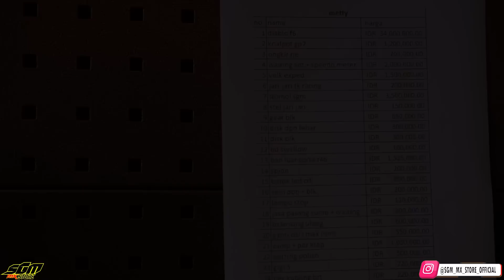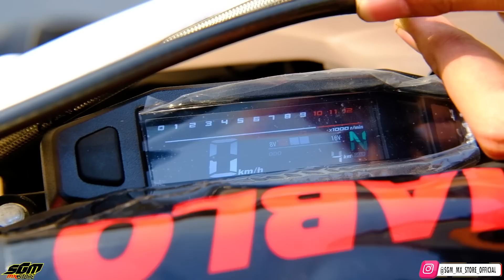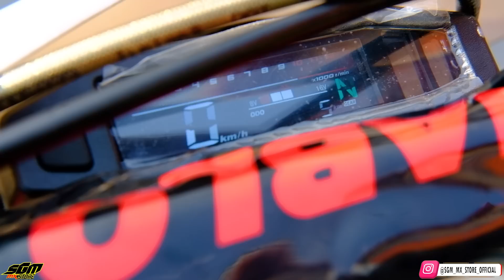SUPERMOTO MURAH TAPI MEWAH||NEW DIABLO SUPERMOTO BLACK EDITION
diablo day ,kali ini kita ada project supermoto diablounit terakhir sebelum fase 7
NEW DIABLO SUPERMOTO BLACK EDITION NEW DIABLO SUPERMOTO BLACK EDITION

Order
🔜Admin 1. (Asesoris) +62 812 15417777
Jam 08’00 ▶️ 17’00
Minggu OFF
Jl. Raya Pangalengan No.461& 480 Margahurip, Banjaran, Bandung, Jawa Barat 40377